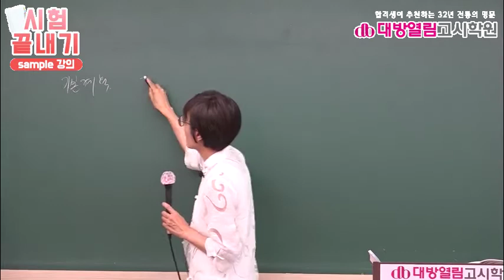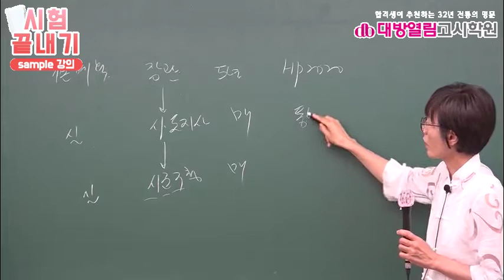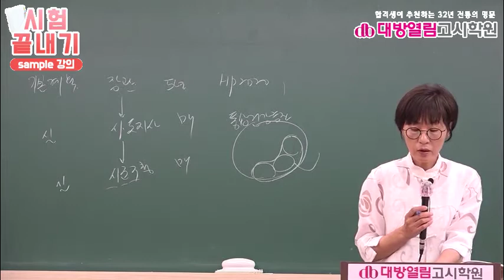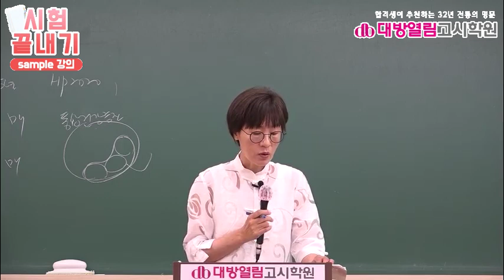보건교사 임용고시 2021 영역별 문제풀이반 지역사회간호 5강